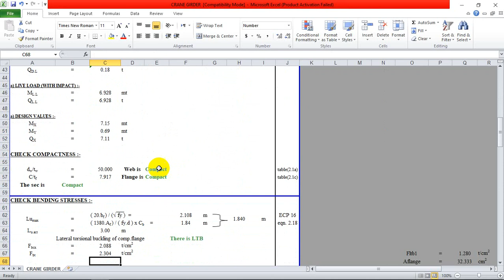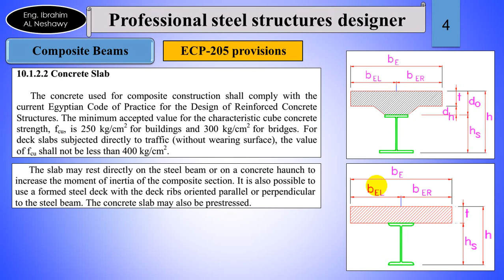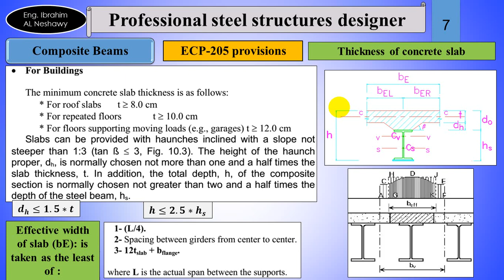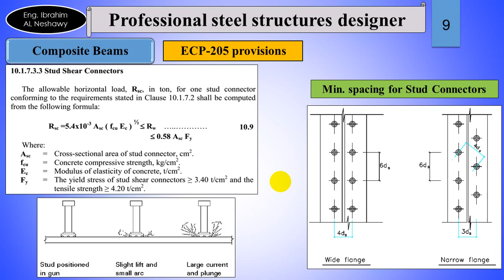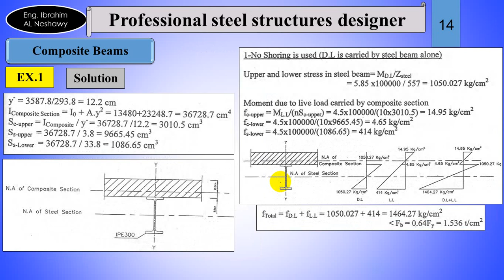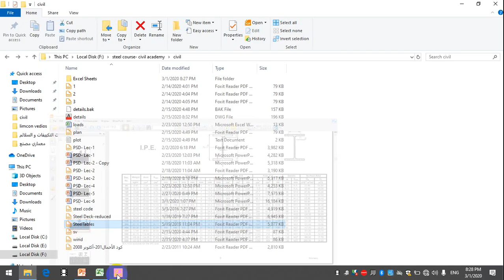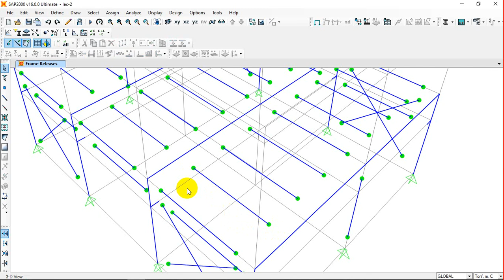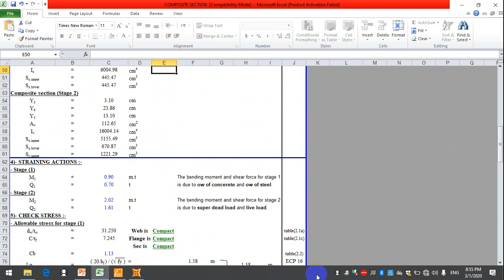Professional steel structures designer - Lecture 6-1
Eng. Ibrahim Mohamed